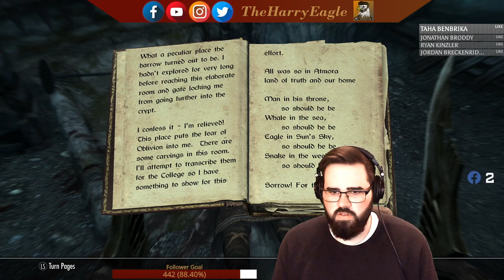Let's Play! Skyrim Ep 5!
Emperor Fluffers is back and he is continuing his quest that the Grey Beards sent him on! Lets chat, Lets play, LETS GO! 🚀🚀🚀